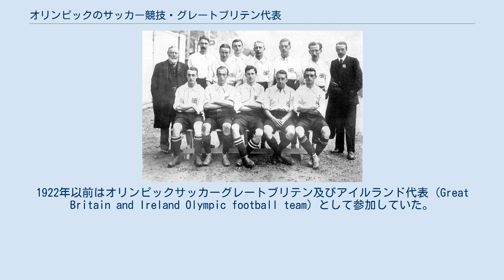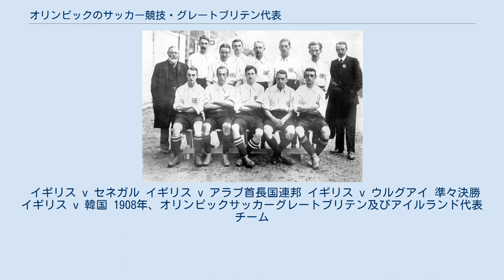オリンピックのサッカー競技・グレートブリテン代表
オリンピックのサッカー競技・グレートブリテン代表（オリンピックのサッカーきょうぎ・グレートブリテンだいひょう、英: Great Britain Olympic football team、 通称: Team GB）は、オリンピックにおいてイギリスを代表するサッカーナショナルチームである（対象はイギリス本土4協会のみ） 。
現在においては、通常は存在しない。
オリンピックサッカーグレートブリテン及び北アイルランド代表と称されることもある。
1922年以前はオリンピックサッカーグレートブリテン及びアイルランド代表 (Great Britain and Ireland Olympic football team) として参加していた。
ここでは主に男子チームについて取り上げる。
女子については、サッカーイギリス女子代表で取り上げる。
 現在の五輪男子サッカー本大会は23歳以下という年齢制限があるが、3人までの24歳以上のオーバーエイジ (OverAge) 選手も参加できる。
本チームは最初はイングランドサッカー協会 (FA) によって組織され、1908年ロンドンオリンピックに出場し、その後1972年ミュンヘンオリンピックまでオリンピック本大会あるいは予選にイギリス代表という名前で参加したが、この時期のオリンピック代表はFAによってアマチュアサッカーイングランド代表を基に組織されていた。
職業（プロ）選手はこのチームに匹敵していた。
FAがアマチュアとプロ選手の区別を撤廃した後、オリンピックチームも解散した。
 世界初のサッカー協会であるザ・フットボール・アソシエーション (FA) が1863年に結成された時、その地理的権限の範囲は明確でなかった。
イングランドのみを対象とするのかイギリス全土か、あるいは全世界なのか。
この疑問は1873年にスコティッシュ・フットボール・アソシエーション (SFA) が設立された時に解決された。
世界で3番目のサッカー協会は1876年設立のフットボール・アソシエーション・オブ・ウェールズ (FAW) 、4番目は1880年設立のアイリッシュ・フットボール・アソシエーション (IFA) である。
 ゆえに、サッカーはイギリスのカントリーそれぞれの協会とナショナルチームで発展し、「イギリスサッカー協会」が結成されることはなかった。
サッカーが1900年パリオリンピックにおいて公開競技として開催された時、アップトン・パークを始めとするクラブチームが参加した。
アップトン・パークが優勝し、後に国際オリンピック委員会 (IOC) によって遡って金メダルを贈られた。
1908年ロンドンオリンピックにサッカー競技が採用されるよう、FAはIOCを説得した。
この大会には全てイングランド人選手で占められたチームが出場した。
ある資料ではこのチームをアマチュアサッカーイングランド代表と言及しているが、その他では全ての参加チームを単純に「グレートブリテン」と分類している。
このチームはイギリス代表として参加し、そのように記載されていたにもかかわらず、公式試合リポートでは「イングリッシュ・チーム」と呼ばれている。
その他のホームネイションズのサッカー協会と、FAによって組織されたアマチュア選手によるグレートブリテン代表が今後の大会に参加するという取り決めが交された。
 このチームの構成は時間と共に変っていた。
チームは圧倒的にイングランドの選手で占められていたが、ある年にはイングランド以外の選手がメンバーに含まれることもあった。
 グレートブリテンは、ロンドンで行われたオリンピックにおける初のサッカー競技で優勝した。
このサッカー競技はFAによって開催され、全試合はホワイトシティ・スタジアムで行われた。
グレートブリテンはサッカースウェーデン代表とオランダと戦った初めの2試合に勝利した。
決勝はデンマークと対戦しビビアン・ウッドワードとフレデリック・チャップマンがゴールを挙げて2対0で勝利した。
 グレートブリテンは1912年大会でも優勝した。
1908年大会と同様に、ブリテンは決勝ではデンマークを破り（今回は4対2）全3試合に勝利した。
前回大会の決勝で得点をあげたウッドワードはこの大会で主将を務めた。
イギリス代表はプロフェッショナリズムを取り囲む紛争によって1924年（パリ）および1928年大会（アムステルダム）には出場せず、またこのプロフェッショナリズムに関する問題は...